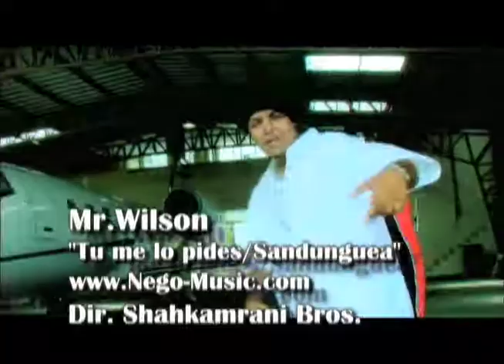MR. WILSON "TU ME LO PIDES MAMI - SANDUNGUERA"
BIG STAR FILMS 2006